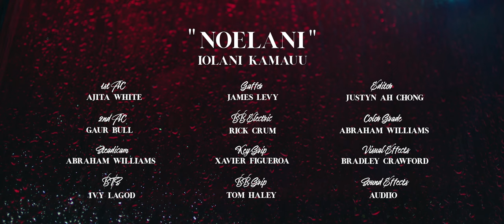Iolani Kamauu, Natalie Ai Kamau, Kapena DeLima - Noelani (Official Video)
Noelani translated from Hawaiian means: Heavenly Mist. Like Drip Drops from Heaven, one can only hope that love will find you. When it does, hold on to it. It may be gone before you know it!